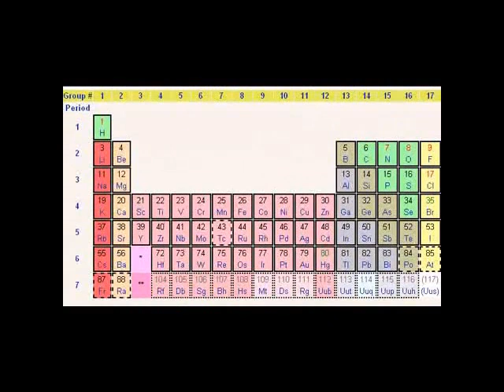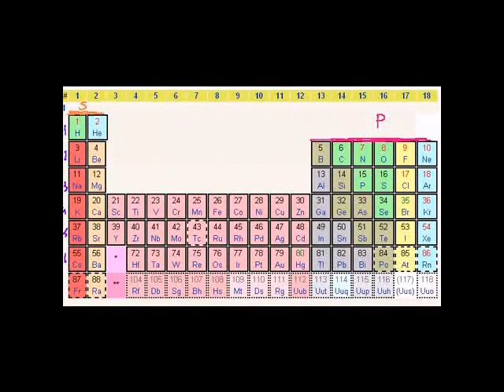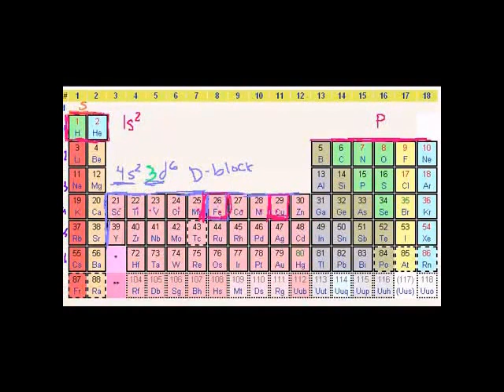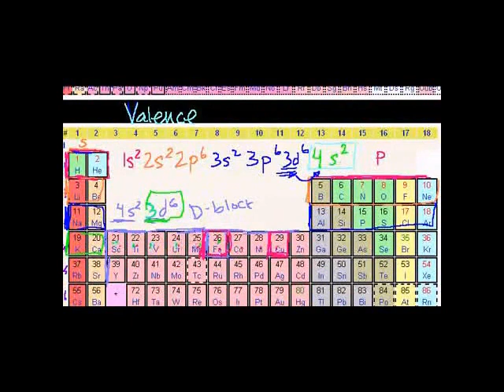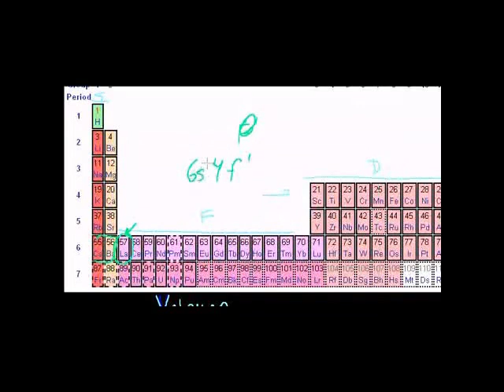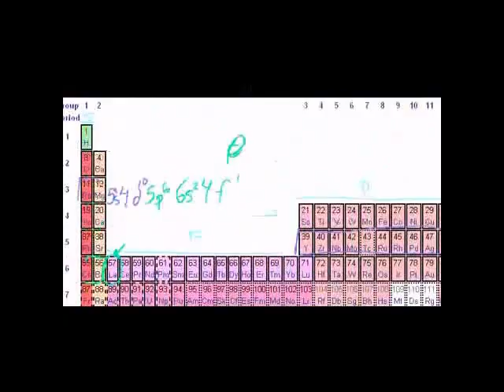Electron Configurations Swahili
Introduction to using the periodic table to determine electron configurations